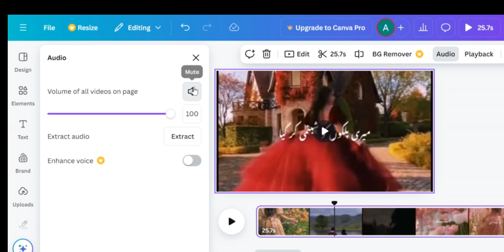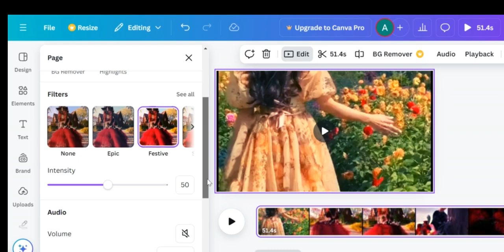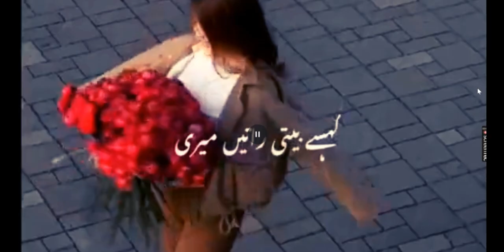how we can do slow motion of video and filter to video in canvas